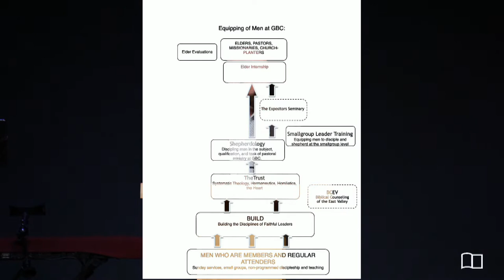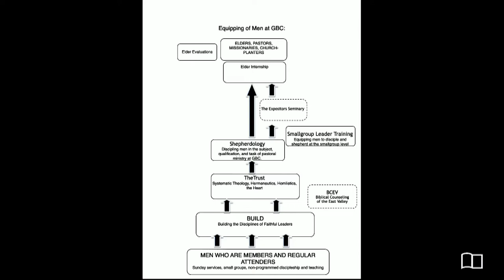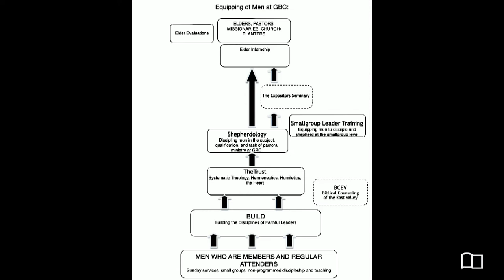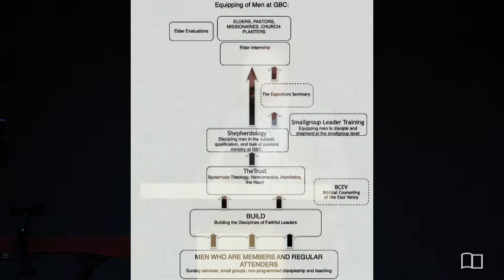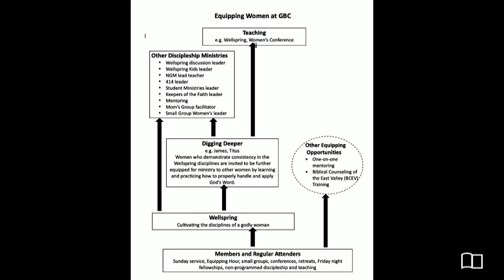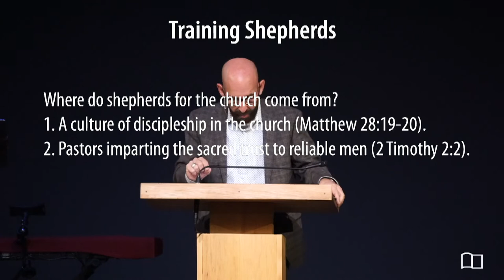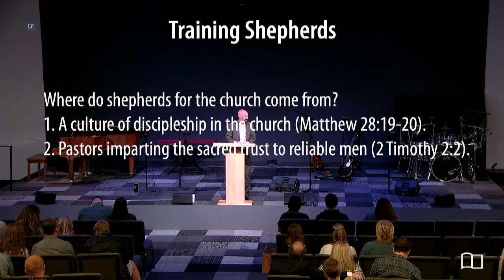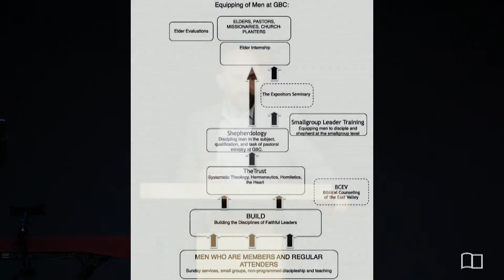Matthew 28:19-20a & 2 Timothy 2:2 - Training Shepherds - Smedly Yates - 11/06/22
Title: Training Shepherds
Series: John 10
Preacher: Smedly Yates